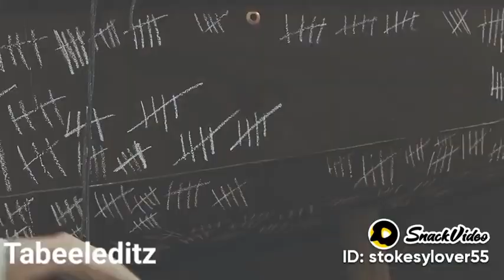Ben Stokes | Tactical Training | Cricket with ICC